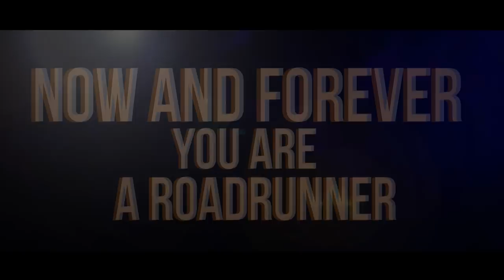UTSA Commencement Trailer